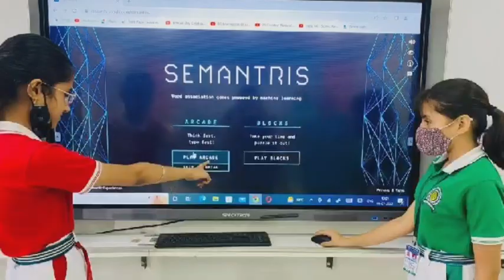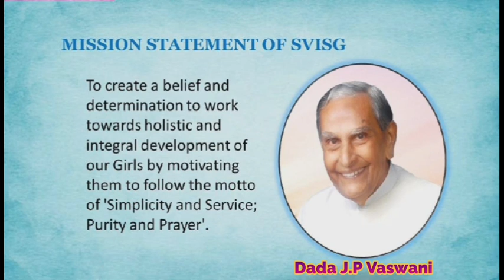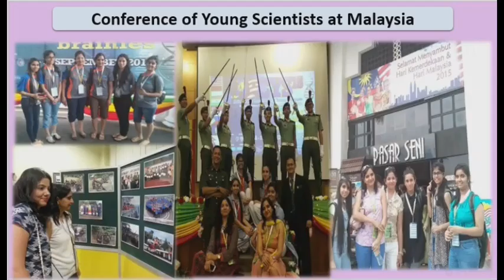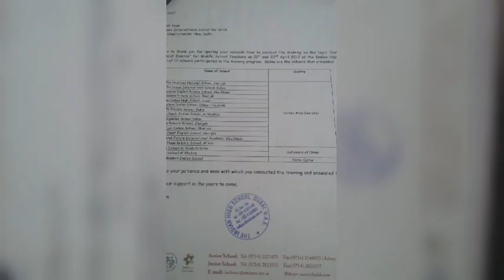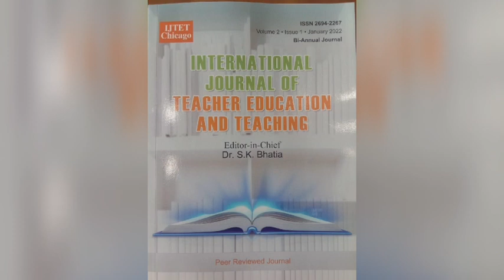Sadhu Vaswani International School for Girls